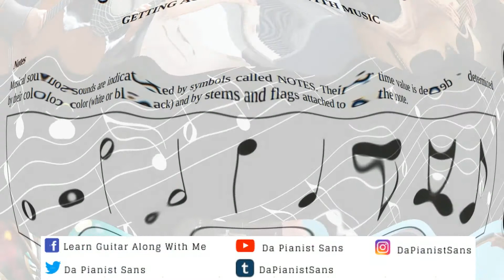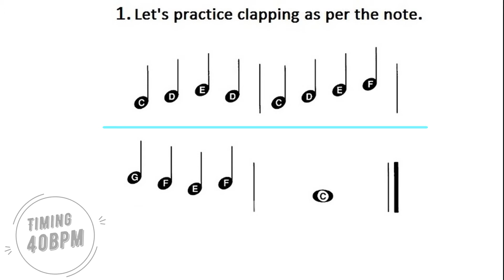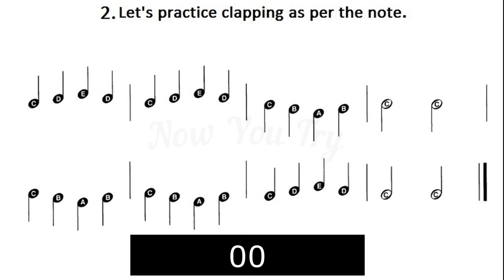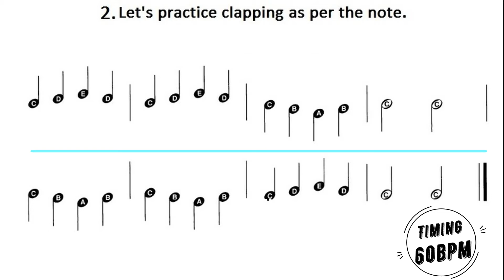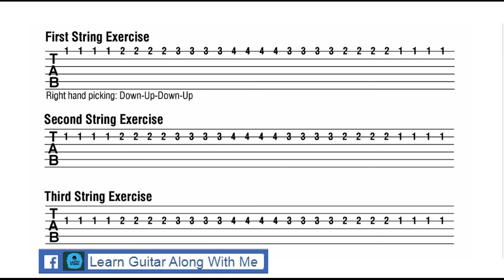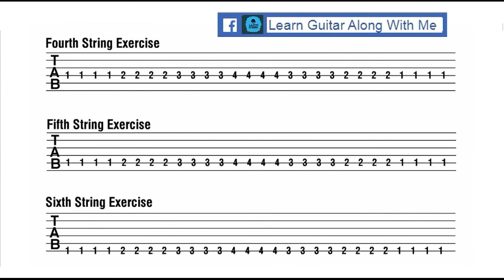Super Easy First Guitar Lesson - Guitar Lessons For Beginners Chapter 2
Super Easy First Guitar Lesson - Guitar Lessons For Beginners Chapter 2 by Learn Guitar Along With Me

Please download the file and practice slowly and gradually increase the speed but should not loose the clarity.

In this guitar course for beginners we are going to be learning to play step by step process using Guitar Notation.

This Beginners Guitar Course, a series of lessons on guitar for beginners to masters.

See we provide completely free lessons - not random stuff like you find on YouTube, but well structured courses so you can see your progress.